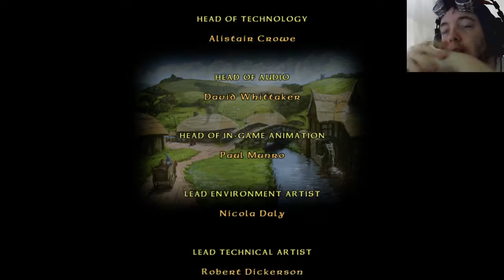Lego Lord Of The Rings Epsiode 13 What The Hell Are You Doing Frodo And When Did Ents Have Wings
festive games